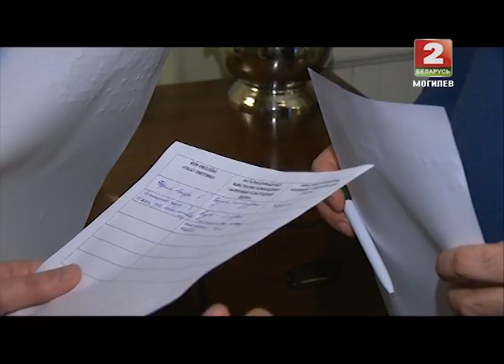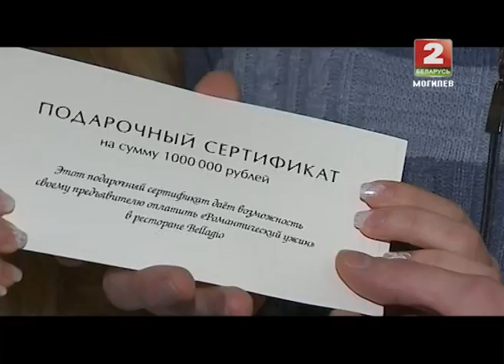Финал конкурса "Вкусный новый год"